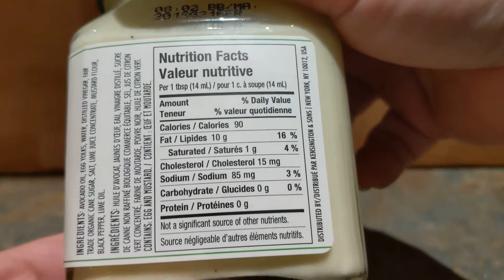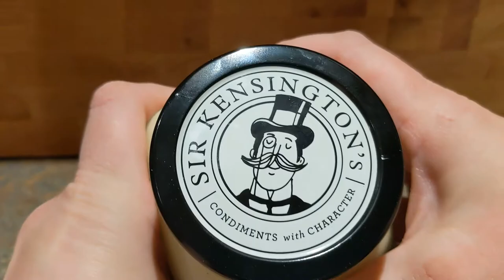Sir Kensington's Avocado Oil Mayonnaise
The facts about the mayo:
- Liquid
- Vinegar taste is overpowering
- Mustard notes are noticeable
My boys are ready to eat anything if it's covered with mayo, so they represented the Superior Court of our House to give the verdict about the mayo. It was immediate and short: "Bleh."
I didn't like the taste either, for it's too sour to my taste and has a liquid texture, when I prefer spreadable mayo versions.
The ingredients are on the positive side:
Avocado Oil
Egg Yolks
Water
Lime Juice Concentrate
Distilled Vinegar
Organic Cane Sugar
Salt
Mustard Flour
Black Pepper
* The company is stating that they don't use artificial ingredients.